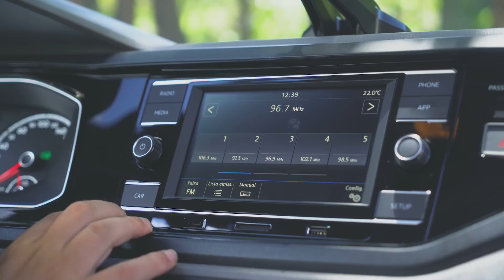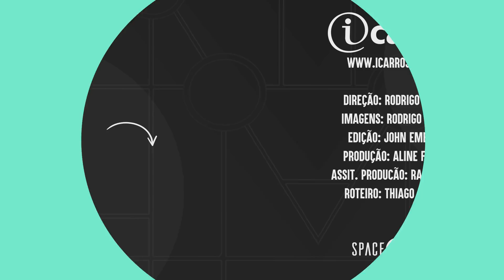Volkswagen Virtus TSI Comfortline: avaliação | iCarros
Confira a nossa avaliação do mais novo sedã da Volkswagen, testado na versão TSI Comfortline com motor 1.0 turbo e câmbio automático de seis marchas. Confira os prós e contras e onde o Virtus se destaca no segmento.